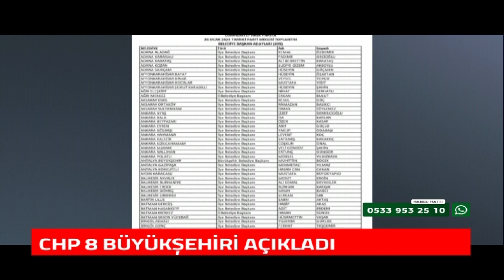Line TV Ana Haber Bülteni (27.01.2024)